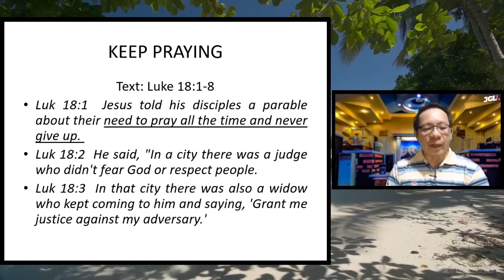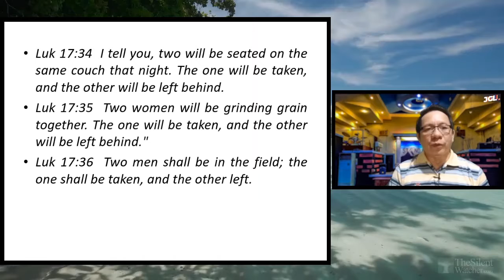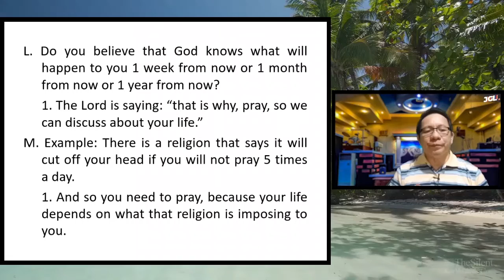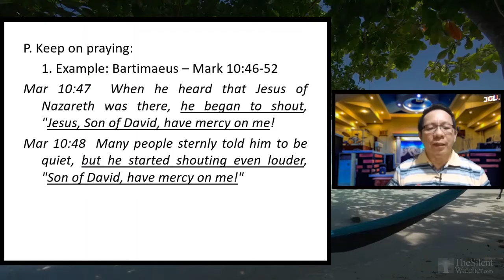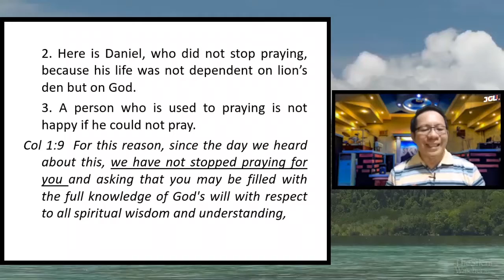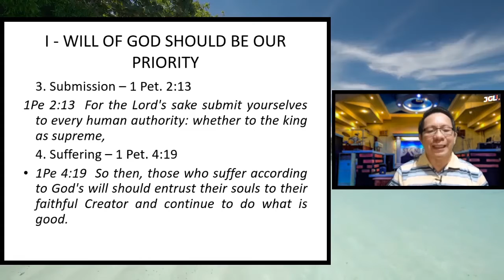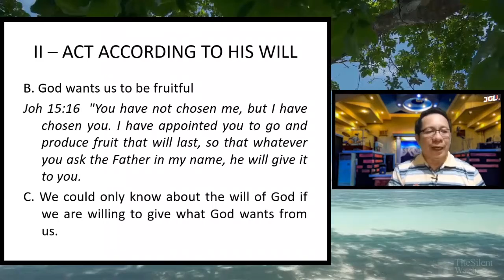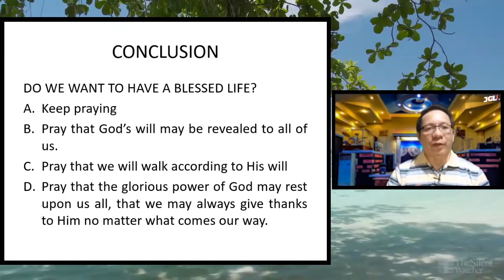KEEP PRAYING_Friday Prayer Meeting_October 23,2020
FRIDAY PRAYER MEETING October 23,2020
Title: KEEP PRAYING